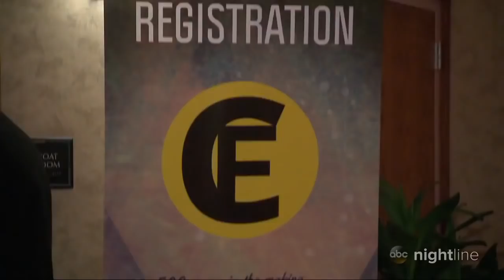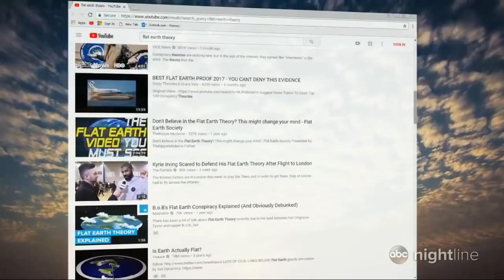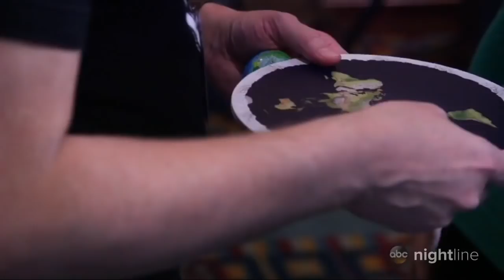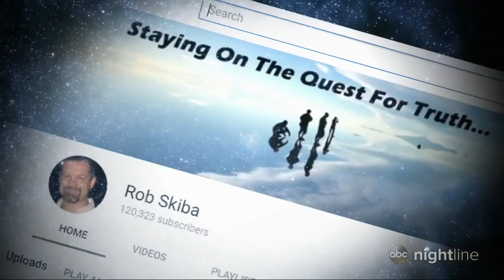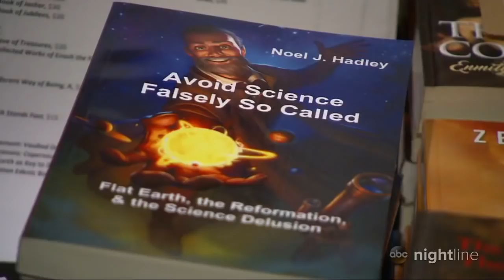Flat Earth convention on ABC Nightline - Mark Sargent ✅